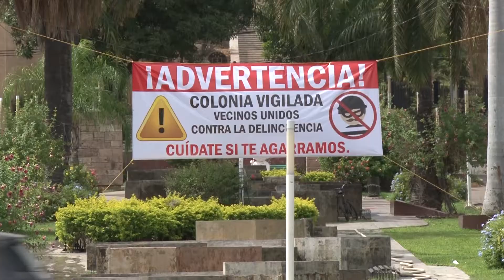Vecinos de la Guadalupe colocan manta, advierten estar cansados de los robos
Se suman a las inconformidades  de otros puntos de la Ciudad que han sido víctimas del mismo delito